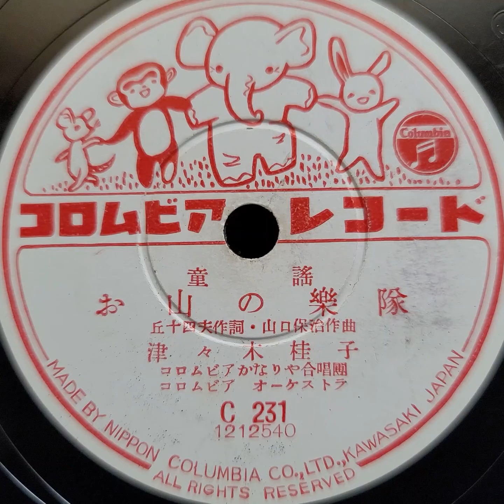津々木 桂子 ♪お山の樂隊♪ 1954年 78rpm record. Columbia Model No G ｰ 241 phonograph